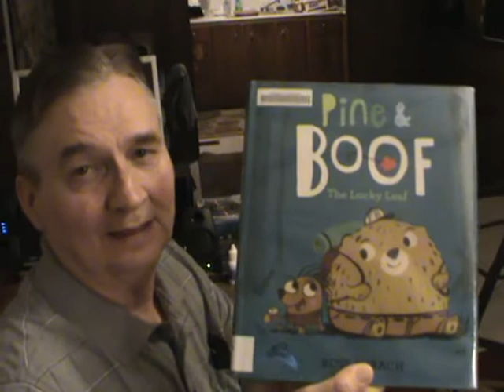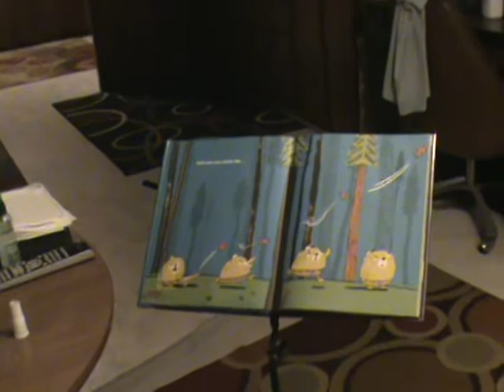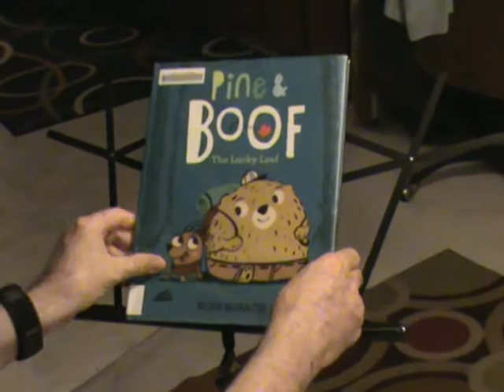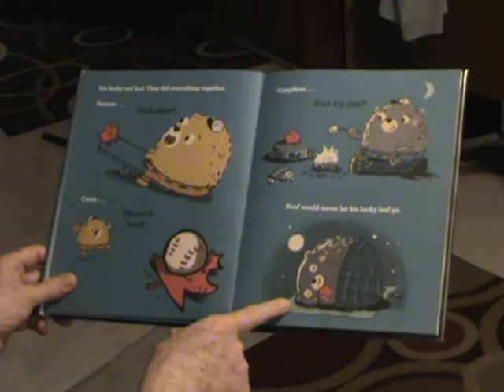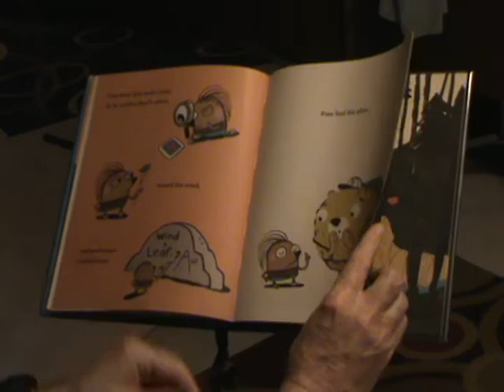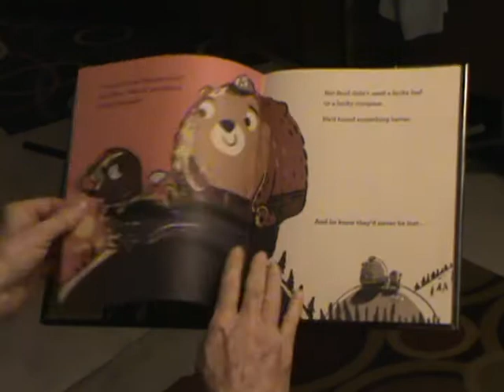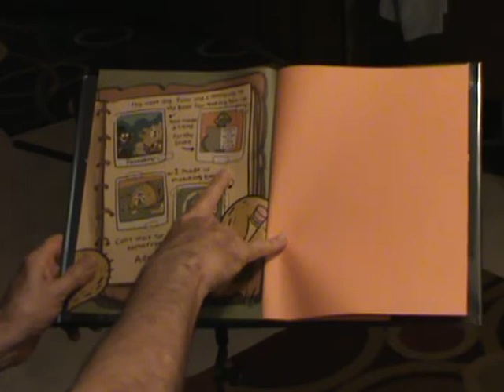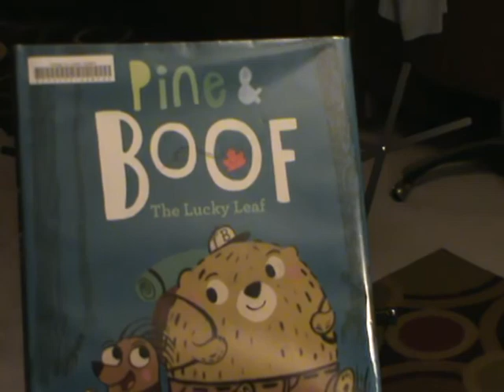Pine & Boof - Read by Clay H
Pine and Boof like to go camping, but Boof lost his lucky leaf and pine,
his compass.  These cartoonish characters are cute and adorable.  Written
for younger children, but is enjoyable for many ages.  Book gives a positive
message.